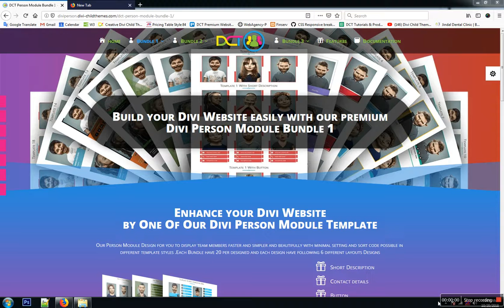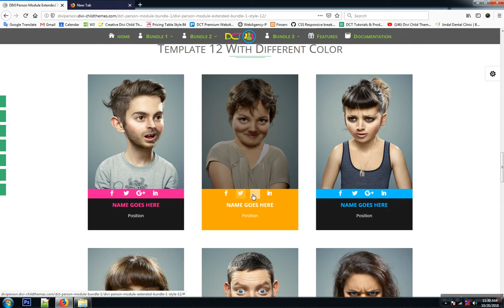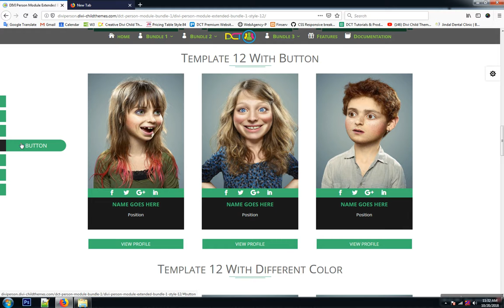Divi Person Module Template 12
If you’d like to create an attractive Team Portfolio on your DIVI Website in a short space of time,check our  exquisitely designed Person Module.Pre designed beautiful, responsive layout templates ready to Use. You can choose either of 6 layout style default,Short Description,Buttons,Different Color,Horizontal View,List View.

Layout Features:

    Short Description
    Button
    Horizontal View
    List View
    Multiple Color Options
    Responsive, Touch & Retina Ready
    Minify Css Code
    Compatibility In Latest DIVI
    Tested in all modern browsers